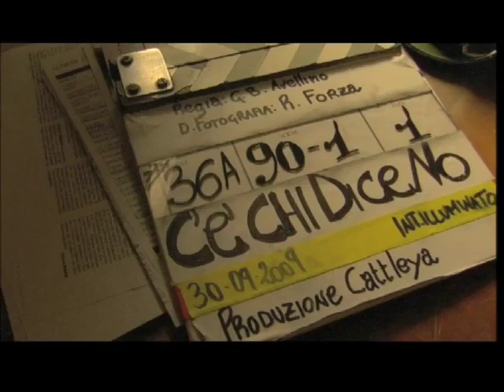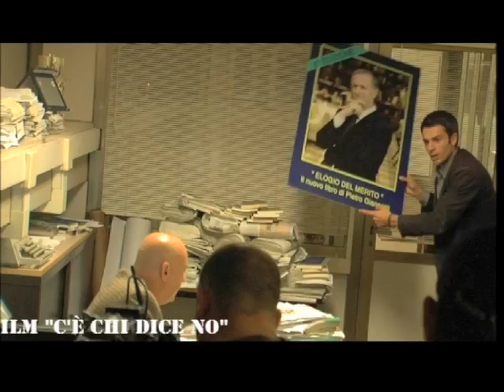Paolo Ruffini - "C'è chi dice No" - Backstage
"C'è chi dice No" - dall' 8 Aprile al Cinema.
Tre ex compagni di scuola si ritrovano dopo vent'anni e si rendono conto che un nemico comune li perseguita: i raccomandati. Max (Luca Argentero) è un giornalista di talento in un quotidiano locale che per arrotondare è costretto a scrivere sulle più improbabili riviste di settore; giunto a un passo dalla tanto agognata assunzione viene scalzato dalla figlia di un famoso scrittore. Irma (Paola Cortellesi) pur essendo uno dei dottori più stimati dell'ospedale, vive grazie alle borse di studio, e proprio quando sta per ottenere il contratto le viene preferita la nuova fidanzata del primario. Samuele (Paolo Ruffini) è una specie di genio del diritto penale, e dopo anni passati a fare da assistente-schiavo ad un barone universitario è in procinto di vincere un concorso per ricercatore, ma -- anche in questo caso - il posto gli verrà soffiato dal genero inconcludente del barone.